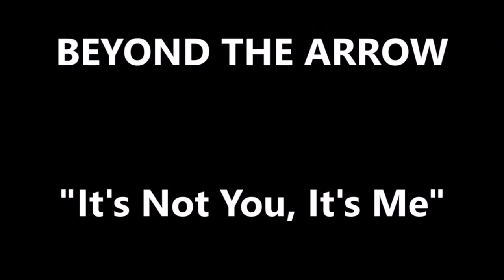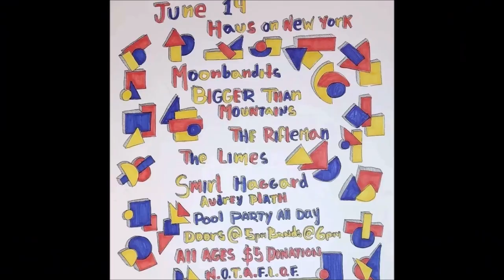ROOM 6 RADIO - Episode #77 (6/9 - 6/15) Special Guest: BEYOND THE ARROW! [PODCAST]